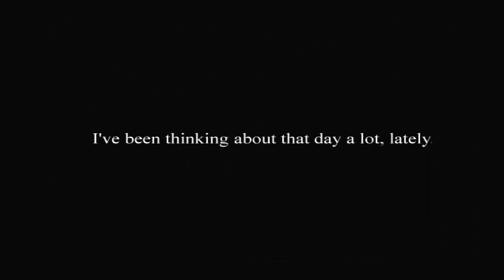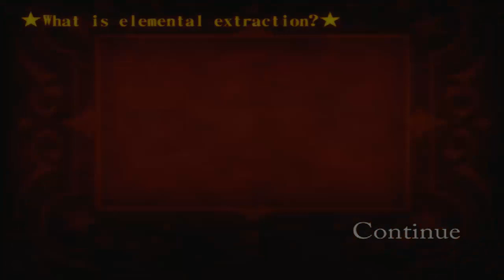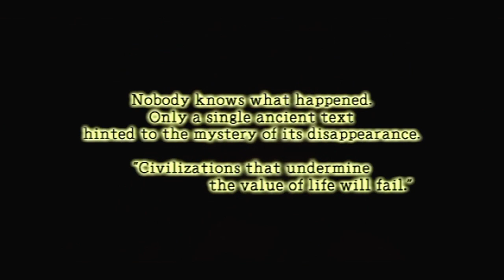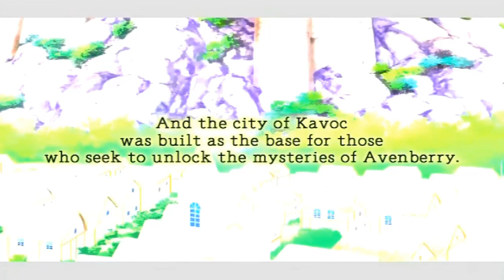Atelier Iris: Eternal Mana Game Sample - Playstation 2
Description later. Testing different capture settings and systems. "Atelier Iris" was a sub-series of the main "Atelier" brand and the first games released outside Japan by "Gust" (published by NIS America and other companies).